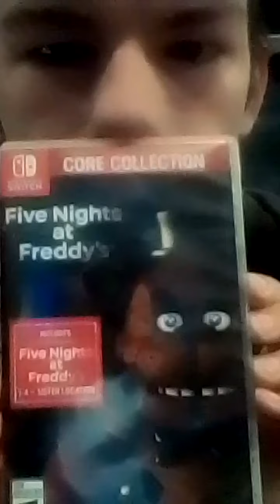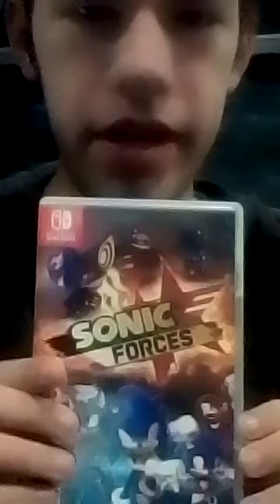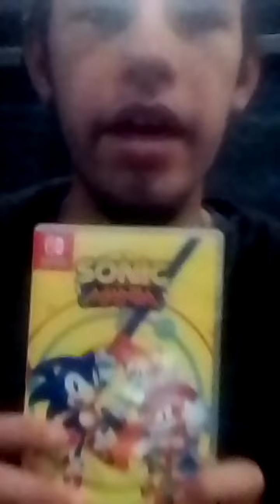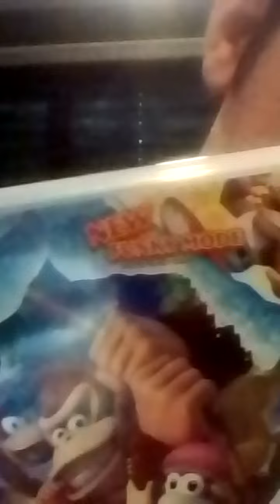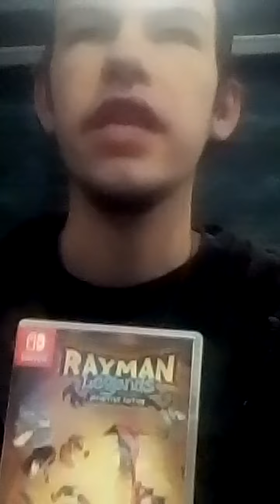my review of my Nintendo switch games